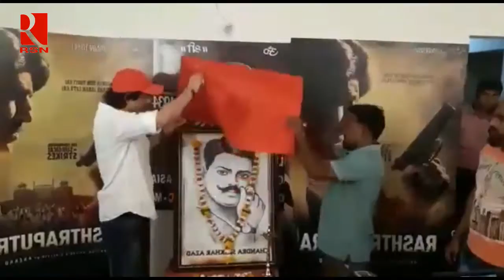Rashtraputra Chandrasekhar Azad Interview The BombayTalkies Studios 2017